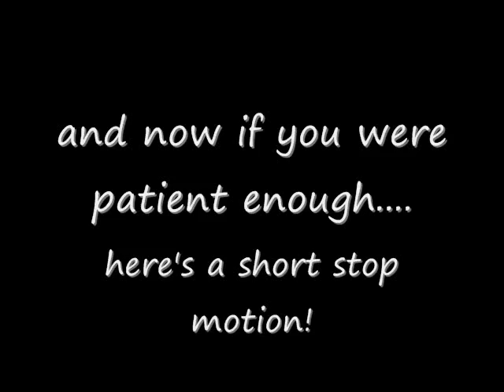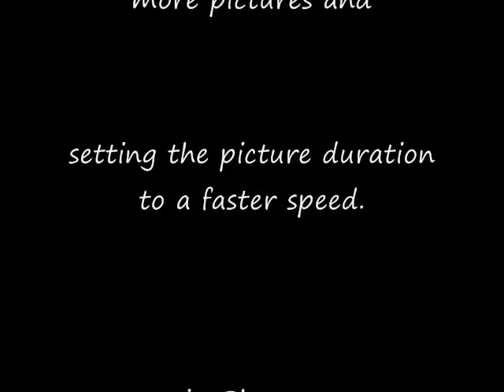Halo Reach: figure collection - 9/4/11